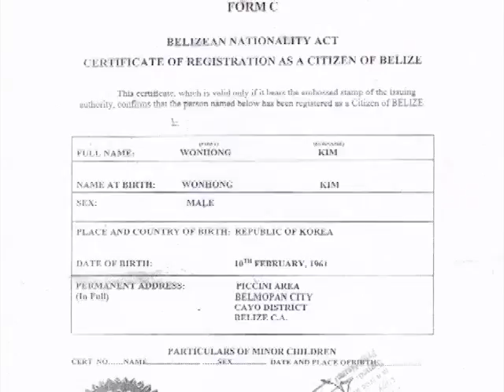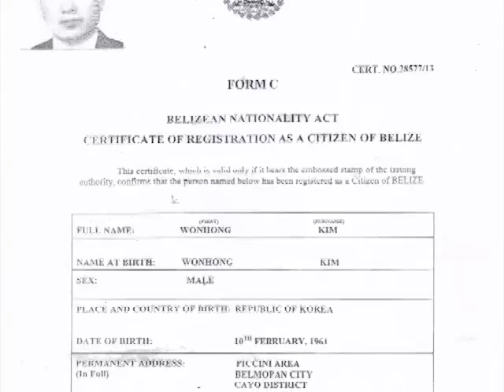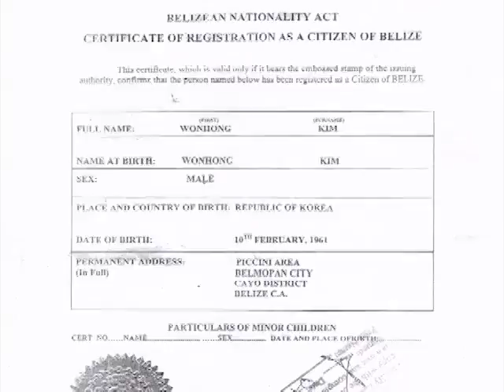Gordon Wade Says He Was Overruled by ex-Minister of State Penner on Won Hong Kim File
Won Hong Kim, the South Korean fugitive, who started the entire current Immigration saga, is hardly forgotten though his ultimate fate after a desperate bid to dodge extradition by claiming the nationality of the Jewel is not known. Kim was granted both passport and Belizean nationality through the machinations of former Minister of State for Immigration and Nationality, Elvin Penner, in September of 2011, prior to Penner being fired from office by Prime Minister Dean Barrow. But did Penner have any help from the officers who worked under him? Officer in Charge of Nationality Gordon Wade told auditors that after he noticed that the original file brought in by Penner lacked certain requirements, he requested their completion. Penner responded, he had said, by taking away the file and going over Wade’s head to Deputy Director, Maria Marin. He retold that story in today’s Senate hearing, adding that he received no financial benefit from handling the file in question.